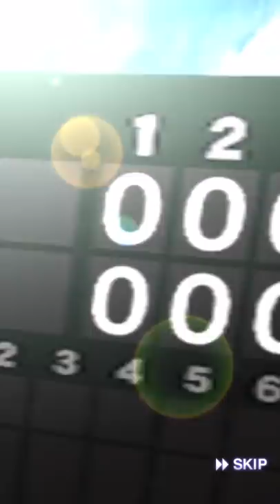【里崎智也のプロスピA成長日記#3】北京でバッテリーを組んだダルビッシュ選手からのプレゼントで神引きなるか!? リアタイもやります！